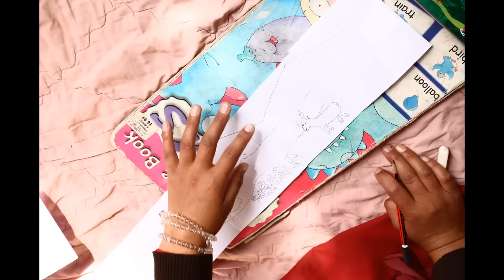Story of a river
Story of a river depicted by Nuns at Thechen Chosling Nunner, Temisgam.
Their eye for detail was fascinating, it was wonderful experience to work with them.

One of the key projects currently run under the umbrella of the Avalokiteśvara Trust is FOUNTAIN OF LEARNING. Fountain of Learning a.k.a FOL, is an initiative to nurture and educate children in isolated villages of Ladakh. For the year 2012, FOL is setting up libraries in Ladakh, a remote ice desert region of the western Himalaya.

Here is stop motion video showing the process of setting up library.